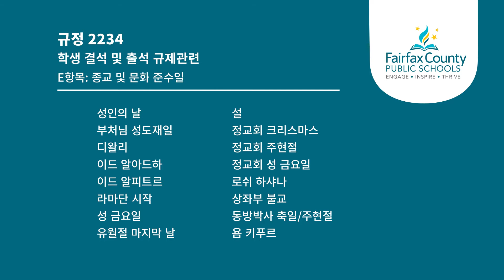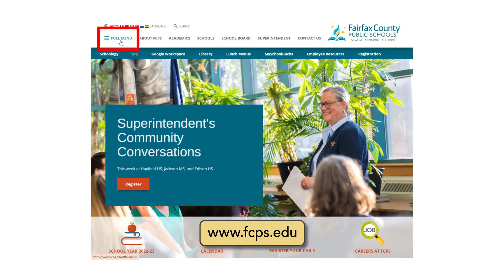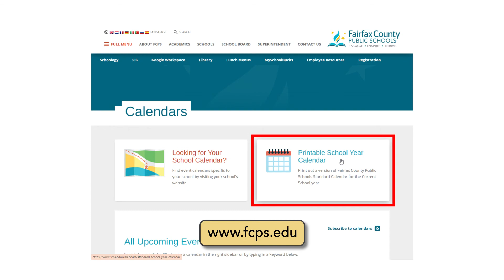FCPS 학년도 달력 이해하기